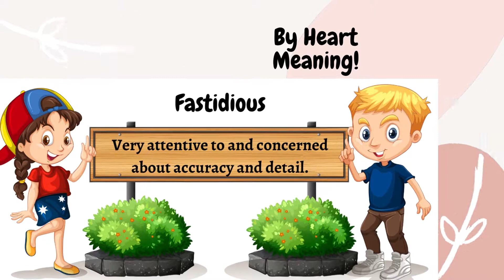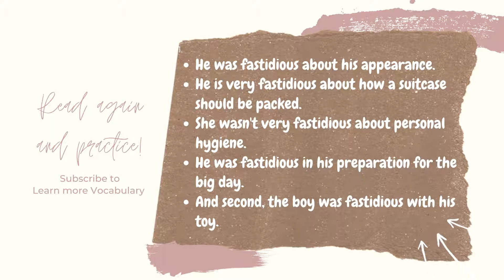GRE Vocabulary with example sentences No : 88 - Fastidious